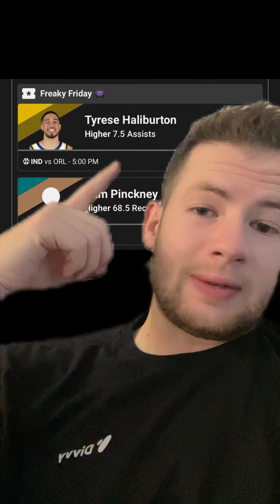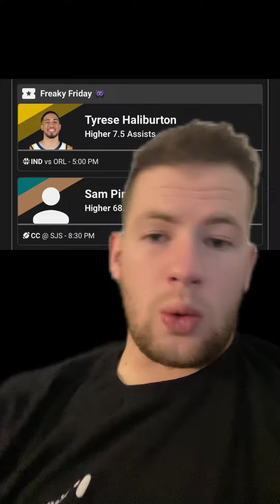FREE DFS NFL, NBA, CFB Player Prop Bets 12/23/23 | PrizePicks, Underdog, BETR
Underdog Fantasy

PrizePicks - Daily Fantasy
Use my link to get a 100% deposit match up to $100.